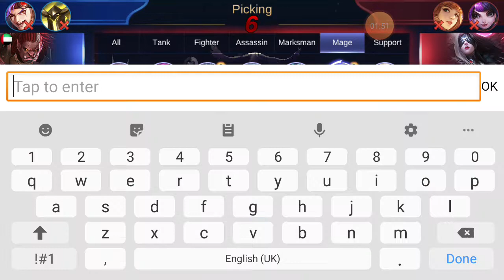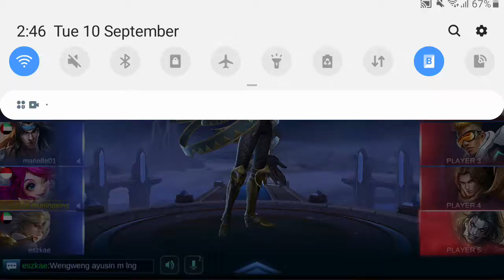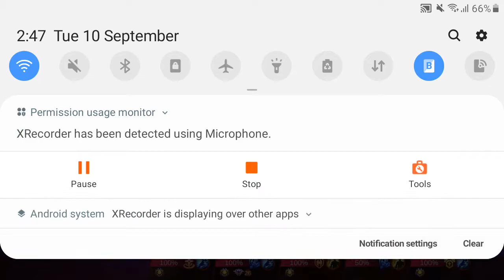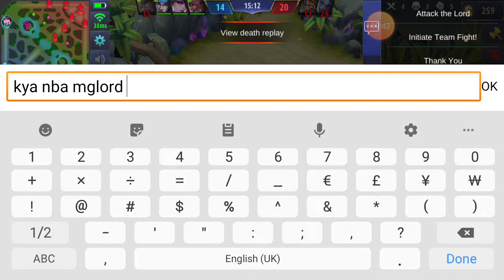THE EPIC COMEBACK OF PUSAaaaaaaa